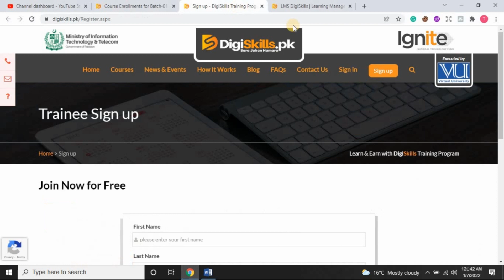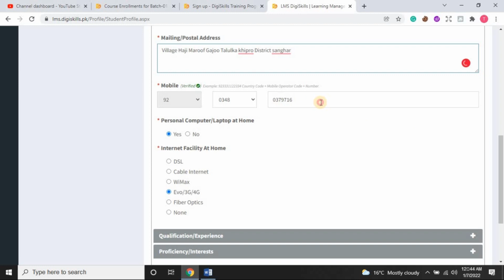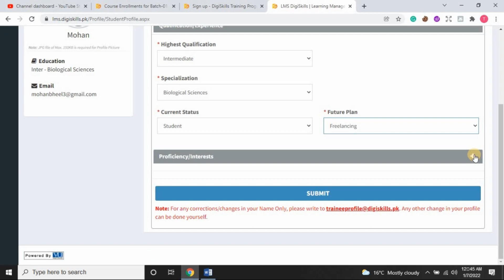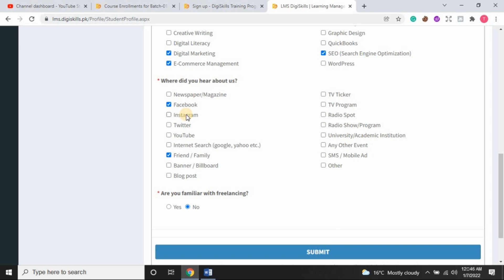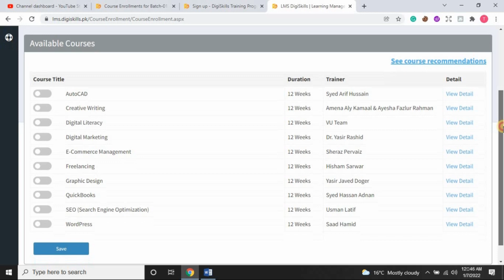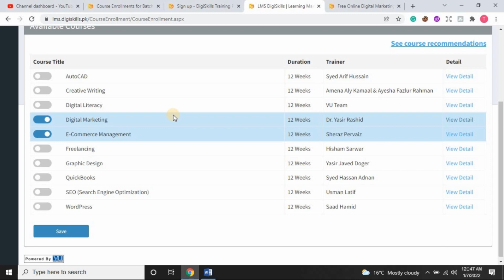DSTP 2.0 Course Enrollment | Digiskills Training Program 2.0 | How To Enroll In DSTP 2.0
DigiSkills Training Program has opened enrollments for Batch-01 from January 07, 2022.

A total of 250,000 seats have been allocated. Seats are available on a first-come, first-served basis. Please make sure to enroll before the available seats run out!

Keeping in view the past massive interest shown by the trainees, DigiSkills Training Program takes this opportunity to inform you that we take no responsibility if you miss the chance to enroll before seats run out. If seats are filled before the end date, then enrollments will end at that point, and no extra seat will be provided in that case.

Trainees will have to go through two simple steps to enroll in this batch:

Note: If you already have registered with us in the past then please skip the Step 1 and proceed to Step 2 directly.

Trainees can enroll in two courses at a time from the list of ten courses being offered by the DigiSkills Training Program.

The newly registered trainees must enroll in the Freelancing course. They can select the 2nd course of their own choice.

Trainees from previous batches can enroll in any two courses.

Batch-01 will commence from Tuesday, February 01, 2022.

On February 01, 2022, you will be able to view the first week contents on our Learning Management System (LMS) by 11:00 AM.